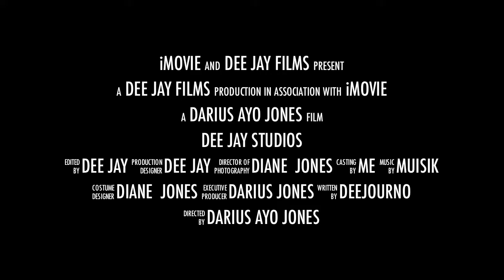Dee Jay Studios